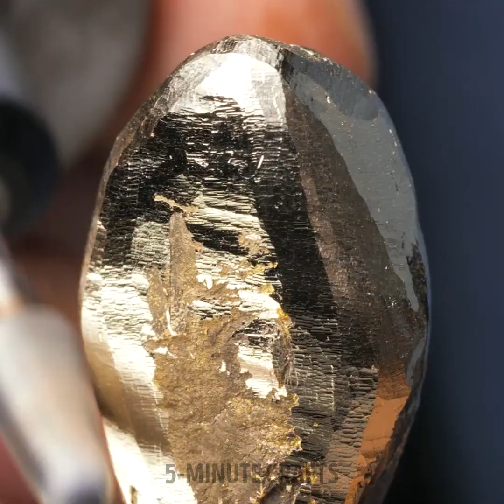Wonderful Jewelry Crafts And Handmade Accessories From Professionals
TIMESTAMPS
0:01 Snake Shaped Jewelry
0:57 Honey And Bee Earring Craft
3:54 Cool Ring Craft

Amazing accessories and jewelry made by professionals 💍